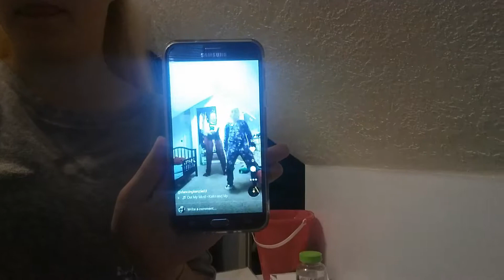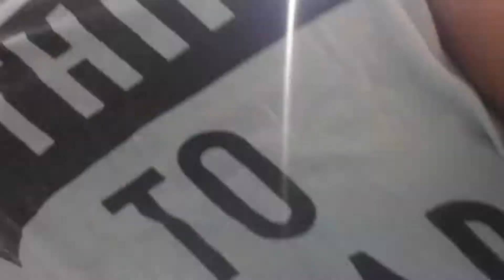Bike Rides and Pictures Vlog #19 | Emily and Kenzie